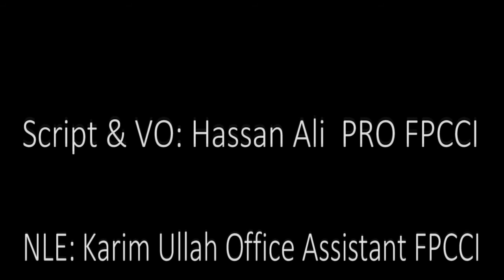وفاقی حکومت بیکری اور فاسٹ فوڈ کے لیے ضروری اشیاءکی ایمپورٹ پر پابندی ختم کرے ، تاجر برادری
پشاور اور صوبے میں بیکری و ریسٹورنٹس کا کاروبار تباہی کے دہانے پر ہے ، لاکھوں خاندانوں کا چولہہ بند نہ کیا جائے ، صدر مہمپشاور اور صوبے میں بیکری و ریسٹورنٹس کا کاروبار تباہی کے دہانے پر ہے ، لاکھوں خاندانوں کا چولہہ بند نہ کیا جائے ، صدر مہمند چیمبر آف کامرس سجاد خان

محفوظ شدہ پھل سبزیاں اور بیکری پیکنگ سمیت ضروری سامان ایشیائی ممالک سے درآمد کیا جاتا ہے ، انہیں لگژری آٸٹمز میں ڈالنا سمجھ سے بالہ تر ہے ، حکومت مزاکرات کا وقت دے اور فیصلے پر فوری نظر ثانی کرے ، عارف اعجازند چیمبر آف کامرس سجاد خان

محفوظ شدہ پھل سبزیاں اور بیکری پیکنگ سمیت ضروری سامان ایشیائی ممالک سے درآمد کیا جاتا ہے ، انہیں لگژری آٸٹمز میں ڈالنا سمجھ سے بالہ تر ہے ، حکومت مزاکرات کا وقت دے اور فیصلے پر فوری نظر ثانی کرے ، عارف اعجاز